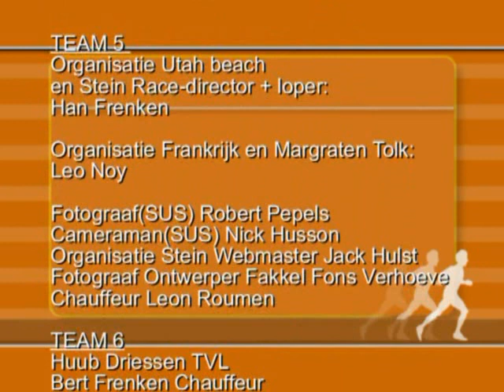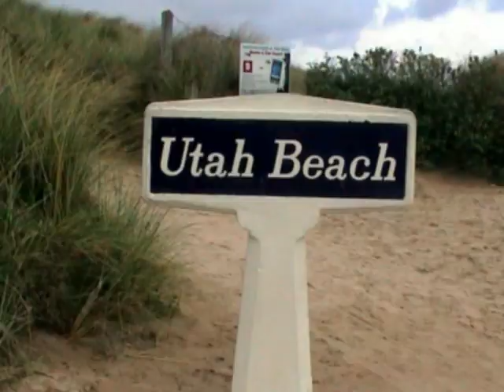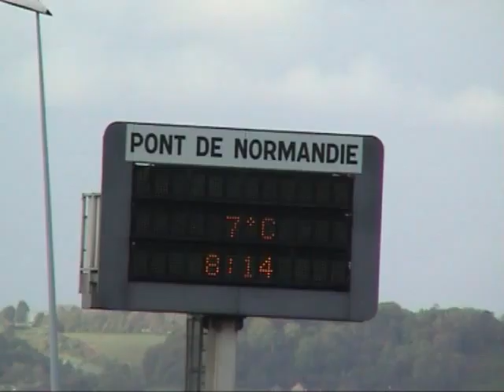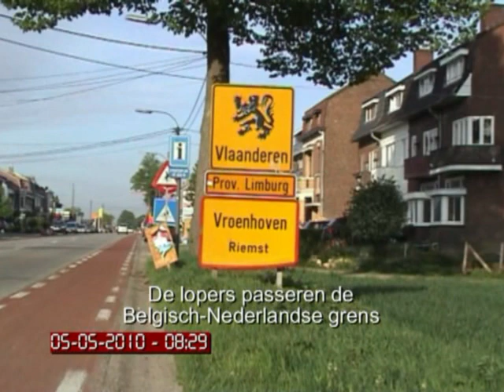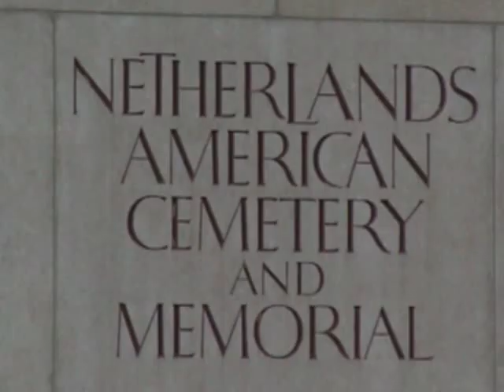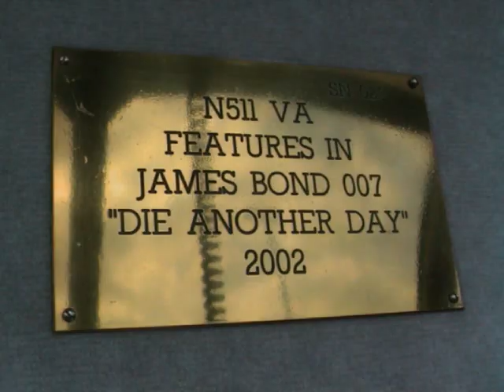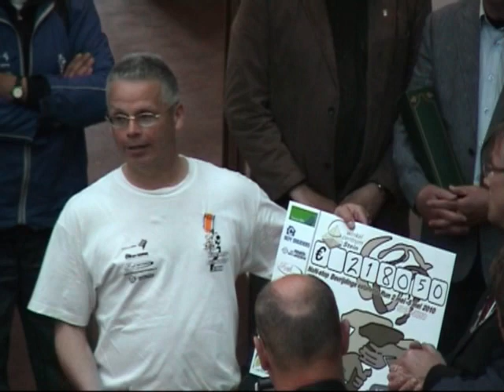2010 Non-stop bevrijdings estafette run Utahbeach - Stein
Op zondag 2 mei startte deze monstertocht van 688 km bij kilometerpaal 0 op het strand van Utahbeach in Normandië.
Deze km paal 0 symboliseert het begin van de bevrijding van Europa in 1944.
Ter herinnering dat Nederland 65 jaar geleden bevrijd werd van het Nazi regime en als eerbetoon aan de geallieerde bevrijders is er een non-stop estafette run georganiseerd door de "Stichting Ultraloop Stein."

Dit filmpje geeft een verkorte samenvatting van deze run.

Route:
De totale route bedraagt 688 km vanuit Utahbeach - Bayeux - Honfleur - L'Havre - Yerville - Aumale - Amiens - Albert - LeQuesnoy - Charleroi - Waremme - Tongeren - Maastricht - Margraten - Stein Gemeentehuis.
Men loopt door Departementen Calvados, Manche, Eure, Seine-Maritime, Pas de Calais, Somme en Departement Nord alvorens de Franse - Belgische grens te bereiken bij Mons en dan via Tongeren - Maastricht naar de Amerikaanse begraafplaats te Margraten.
Op woensdag 5 mei passeren de lopers de Belgisch -- Nederlandse grens.
Na kranslegging en plechtige ceremonie op de begraafplaats te Margraten, vertrekken de lopers naar Stein.
Vanaf het zuidelijkste gedeelte van Stein, het dorpje Catsop, worden de lopers opgewacht door 70 legervoertuigen uit de 2de wereldoorlog. Vanaf dit punt lopen alle atleten samen de laatste 16,5 km en de fakkel wordt dan gerouleerd tussen de atleten, de legervoertuigen, politie en de stichting Motard Stein begeleiden de lopers tot bij het gemeentehuis in Stein. De route door de Gemeente Stein gaat via Catsop-Elsloo-Meers-Urmond-Berg aan de Maas-Urmond oost naar het Gemeente Huis te Stein.